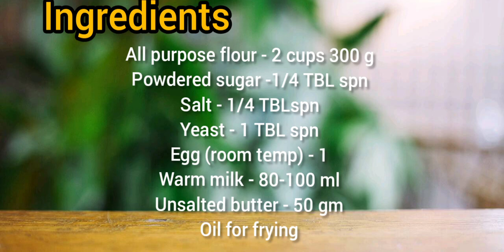Soft sugar Donuts||how to make soft donuts